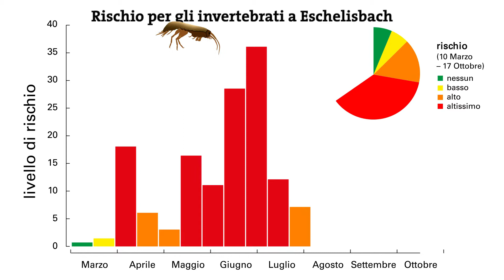Rischio per gli invertebrati a Eschelisbach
Back to overview
Collection of samples on the Eschelisbach, Thurgau (Photo: Eawag Esther Michel)
Excessive levels of plant protection products in small streams

    Topics:
    Drinking Water
    Biodiversity
    Ecosystems
    Pollutants

Two studies by Eawag and the Ecotox Centre have once again shown that surface waters in agricultural catchment areas are heavily contaminated with plant protection products. Concentrations of individual substances persisting for several months pose a risk of chronic toxicity and, for extended periods, exceed the levels at which a risk of acute toxicity exists for aquatic plants and organisms. In most of the samples, 30 or more different active ingredients were detected. Studies of stream biodiversity and bioassays confirmed the threat posed by these mixtures of substances.